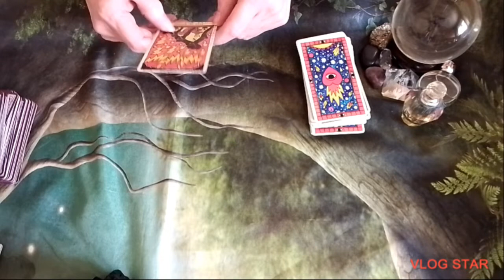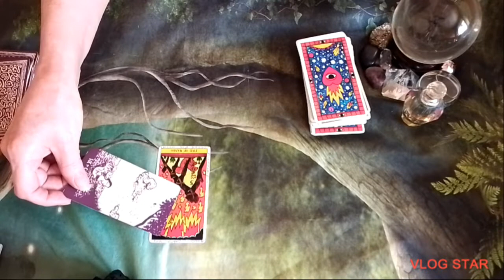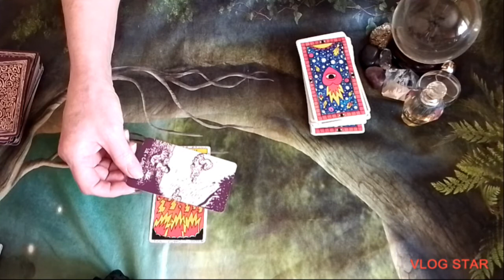TAURUS ♉ What's Blocking your Path 🤔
AS ALWAYS

we

For private readings.